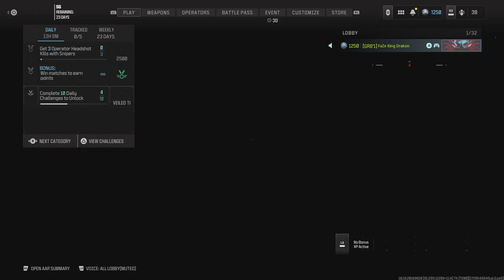Call of Duty_One match and already being accused of cheating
1st match of the day